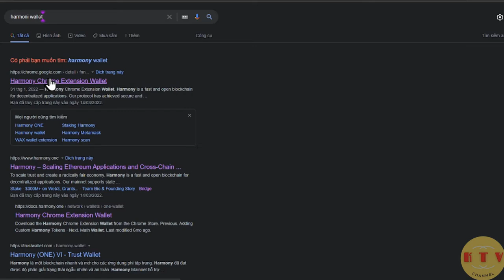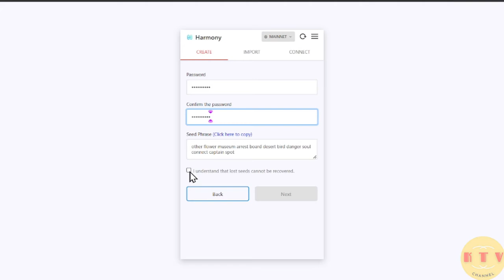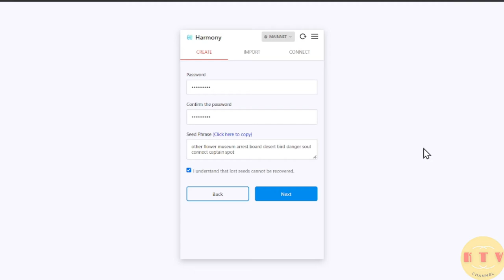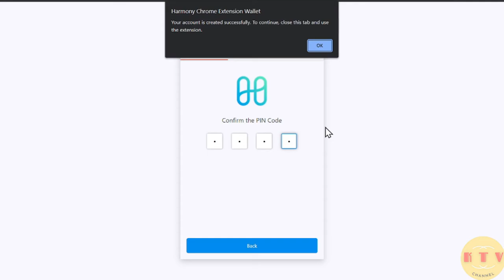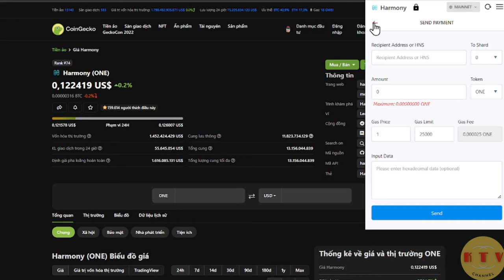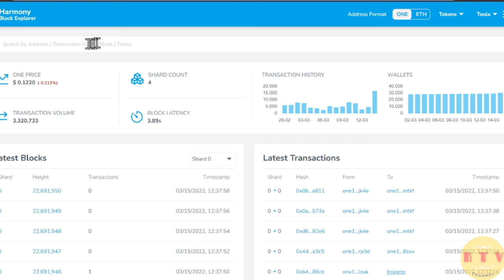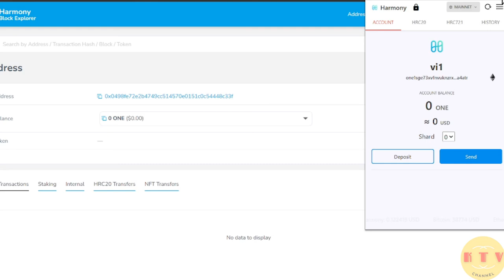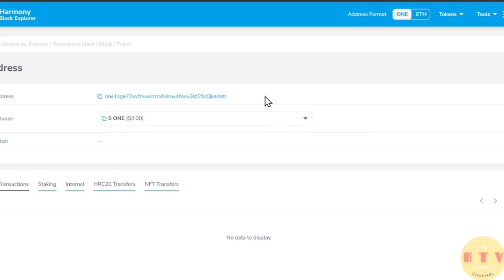Cài đặt và thêm ví harmony wallet vào trình duyệt web